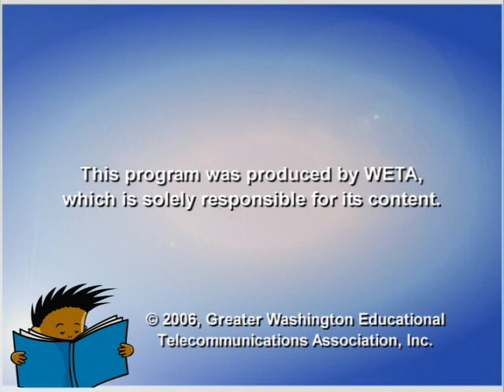Katherine Paterson (Bridge to Terabithia)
Katherine Paterson is the Newbery Medal award winning author of Jacob Have I Loved and Bridge to Terabithia. In this exclusive video interview with Reading Rockets, Katherine Paterson talks about her childhood, raising a family, the challenges of writing, and her favorite books for children.

a national education service of public television station WETA. Funding is provided by a grant from the U.S. Department of Education.

Reading Rockets, a project of WETA
Production Company: Reading Rockets